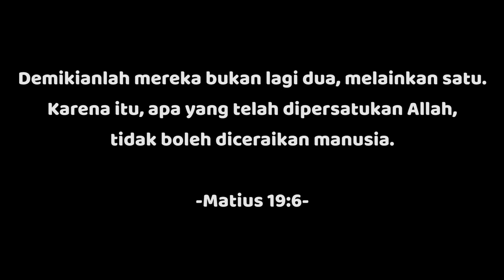Pemberkatan Nikah dimasa Virus Corona Tanpa Orang Tua Part 2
Inilah Hasil editan Video Pemberkatan Pernikahan kami. bagi teman, keluarga dan jemaat / Hamba Tuhan yang tidak hadir dapat melihat acara nya disini. kami (Besron & Sartimah) mohon maaf karena pada acara tersebut tidak dapat mengundang Bapak/Ibu/saudara/i sekalian karena kami harus mengikuti protokoler kesehatan dalam pencegahan penyebaran covid19.

dengan segala kerendahan hati kami memohon doa dan restu dari bapak/ibu/saudaraa semuanya untuk keluarga kecil kami.
Terima kasih untu semua doa, dukungan  dan kado pernikahan yang telah kami trima. doakan suatu hari nanti kami dapat  membuat acara resepsi pernikahan kmi.
 Tuhan Yesus memberkati kita semua. amen.